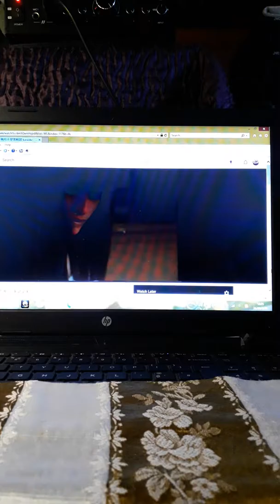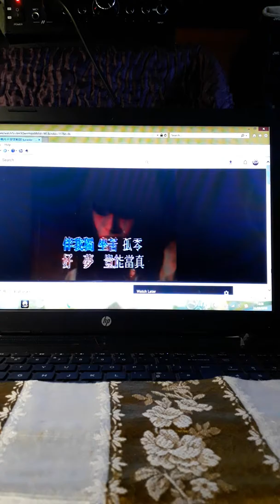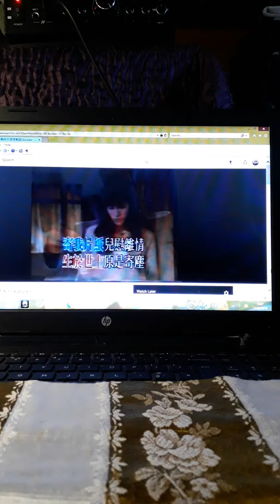明月千里寄相思 / Emma Clanford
Sung by Emma Clanford

Today is the Mid-Autumn festival, an important traditional Chinese festival in China, and also the day for thousands of reunion. During the festival, when I feel homesick, let me sing a song named "long distance from the moon sending love" to express my missing for my family.
今天是中秋节，是中国一个重要的中華传统节日，也是万家团圆的日子，每逢佳节倍思亲，让我唱一首《明月千里寄相思》这首歌，来表达我思念亲人的心情。